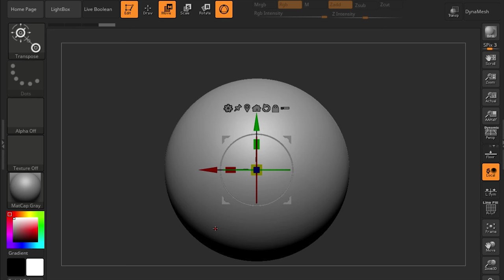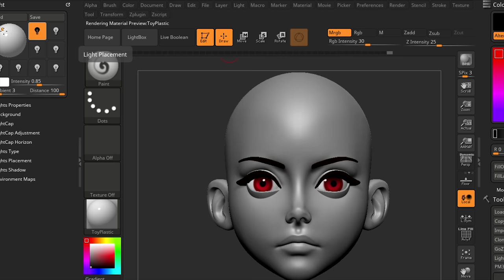COME COLORARE GLI OCCHI 3D how to make eyes MANGA ANIME polypaint PAINTING tutorial FARE DIY luci